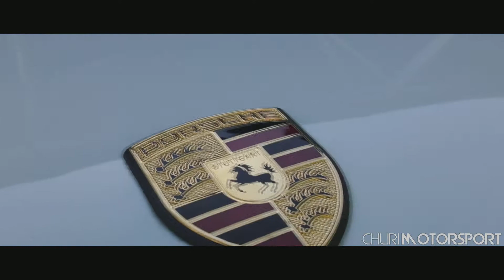Miguel Ángel Pérez - Joaquín Díaz || Porsche 997 GT3 Rallye || Rallysprint de Cieza 2017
Inspiration Original song: By Hans Zimmer The Dark Knight